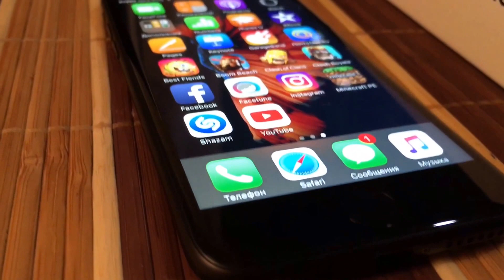iPhone 7 4K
ПИТЕР| SAINT PETERSBURG

ИНСТАГРАМ! МНОГО КРУТЫХ ФОТОК!